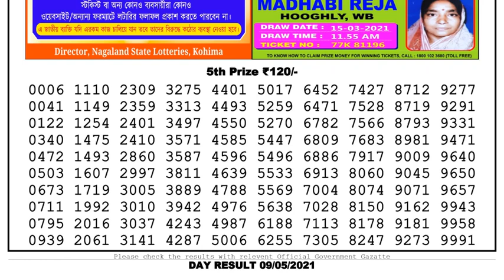Lottery Sambad Lottery Live 04.00pm 09.05.21 Nagaland Lottery Live gdn